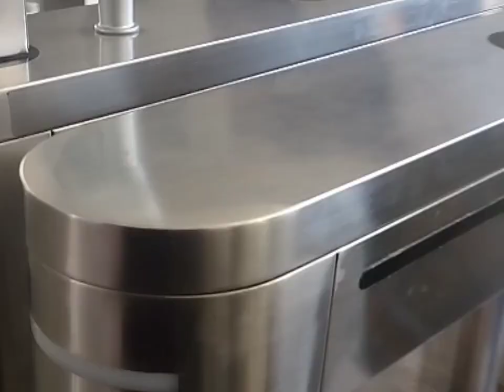part 4 beautiful place